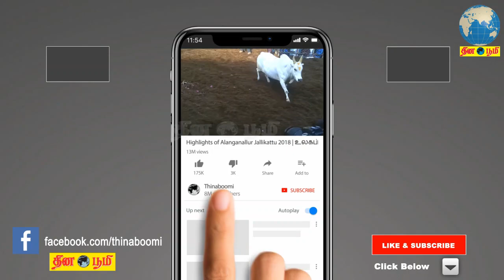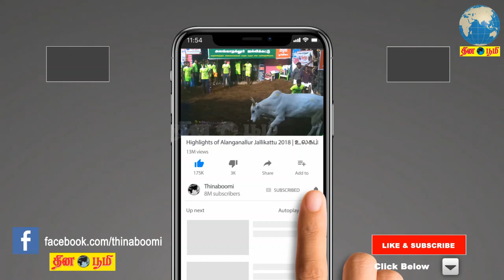இயக்குனர் சங்க தேர்தலில் வெற்றிபெற்ற புதிய நிர்வாகிகள் முதல்வர் எடப்பாடி பழனிசாமியுடன் சந்திப்பு